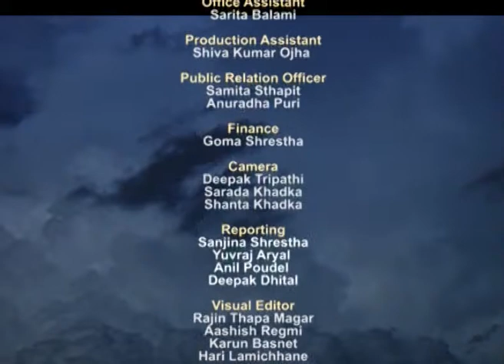Suman Giri , Talk Show with Ms. Bishweshwara Dahal , Patron of Sahid Ramnath Dahal Memorial College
CAREER Horizon...